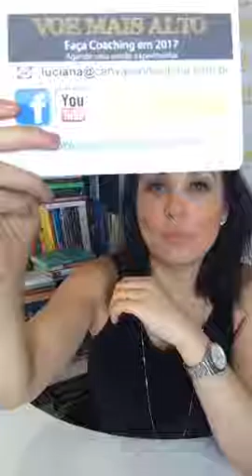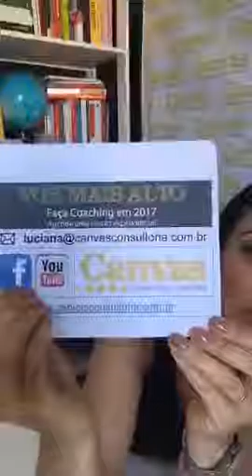5 Passos para a Criação do Seu Novo "EU" - Periscope 15/02/2017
Você é quem define o que é sucesso para você.
Você é quem escolhe como quer que seja a sua vida.
Você é quem decide quem você quer ser.

Neste vídeo eu compartilho com você uma ferramenta muito poderosa de coaching para te ajudar a fazer isso de uma forma simples e perfeitamente possível, com passo a passo.

Esse foi mais um VoeMaisAlto. O Voe Mais Alto é meu Programa Semanal e Gratuito de Coaching que vai ao ar ao vivo todas as 4ªs feiras, às 08h30 da manhã, através do aplicativo Periscope.

Para participar ao vivo, baixe o app Periscope na lojinha do seu celular. Depois, clique na lupa e procure meu perfil "@lu_figueiredo_ ou Coach Luciana Figueiredo". Clique em Seguir e conecte-se todas as 4ªs feiras, às 08h30 da manhã. Voe Mais Alto você também.

Eu sou a Coach Luciana Figueiredo, e estou à disposição para ser também a Sua Coach de Vida, de Carreira e de Empreendedorismo.

Me siga no Instagram: @lu_figueiredo_
Me siga no Periscope: @lu_figueiredo_

Voe Mais Alto você também!